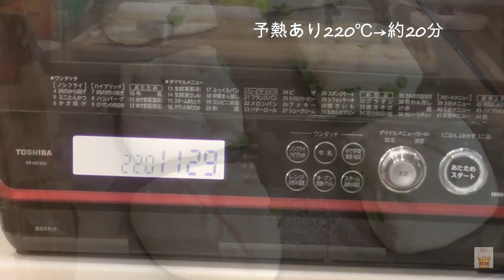枝豆チーズのリュスティック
ようこそさきっちんへ♪

枝豆とチーズの組み合わせが大好き。
今回はリュスティックを作りました。

たたんで、切るだけの簡単フランスパン♪
めちゃくちゃ枝豆入ってるので枝豆好きに
たまらんのじゃないかな～(^_^)

※動画のチーズは乳製品不使用のヴィーガンチーズです

材料
準強力粉 200g
塩   4g
ドライイースト  2g
水  140g

枝豆 正味60g
チーズ    40g

準強力粉 ふるう用   少量

20分発酵
パンチ
20分発酵
伸ばして成形

★焼成
余熱あり220℃→20分

ベル🔔のマークを押すと、最新のアップロードが受け取れます♪

動画製作の励みになりますので、よろしければぜひご意見をお聞かせ下さい(^_^)